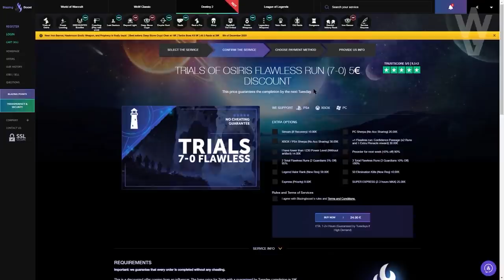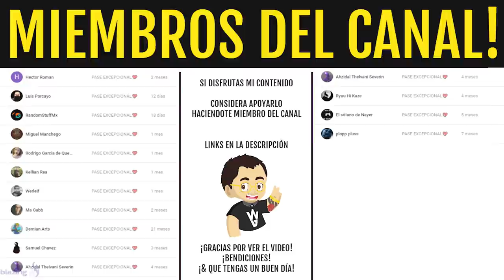EVERVERSO AMAÑA LOS ENGRAMAS LUMINOSOS?! | Destiny 2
2️⃣Comentar en videos
⏰Finaliza el 22 de Febrero a las 19:00

► ¡Sígueme!
• Accesorios Gaming 10% dto. Código wildgamer
► Fuentes de información mencionadas en el video:
(Ninguna)
► Comunidad de PS4: TheWildGamers
• GUÍA! PRESAGIO SOLO y SIN MORIR! En 20 MINUTOS! Historia del Hombre Muerto RÁPIDO y FÁCIL! Destiny 2
► LOS MIEMBROS DE CANAL MÁS EXCEPCIONALES!
• Richy